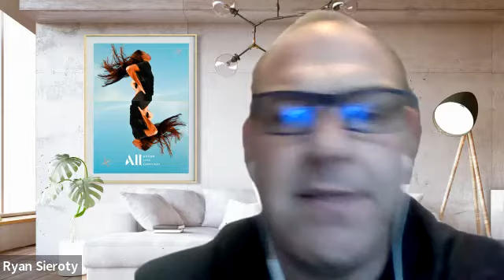3 Expert Opinions of GBTA Convention 2021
SVBTA asked three representatives of direct buyers, hospitality, and airlines to share their experiences and opinions of GBTA Convention 2021. Join host Al Gilbert in conversation with Barbara Arena, Global Travel Sourcing Manager, Oracle Corporation; Ryan Sieroty, Director of Global Accounts, ACCOR Brands; and Charmaine Baclig, Regional Agency Sales Manager, United Airlines